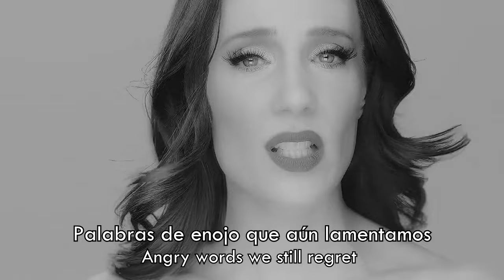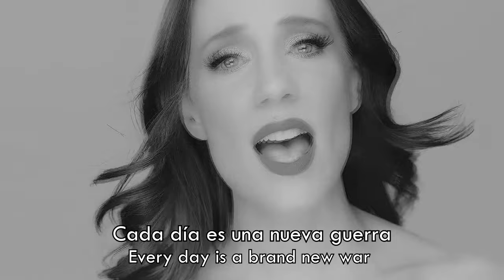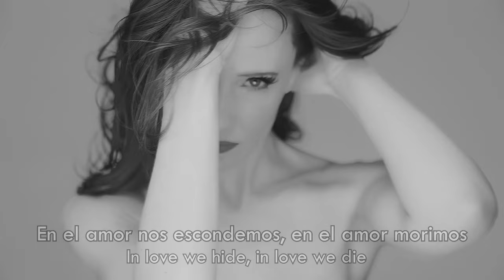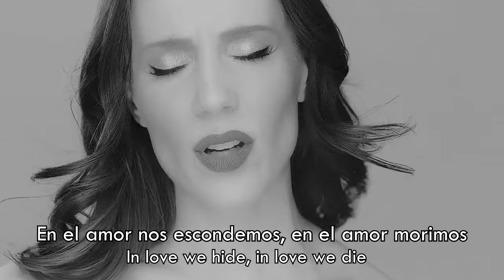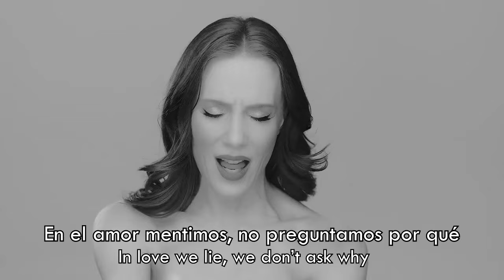SIMONE SIMONS - In Love We Rust - (SUBTÍTULOS EN ESPAÑOL)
Canción dedicada al ex-esposo de SimoneSimons